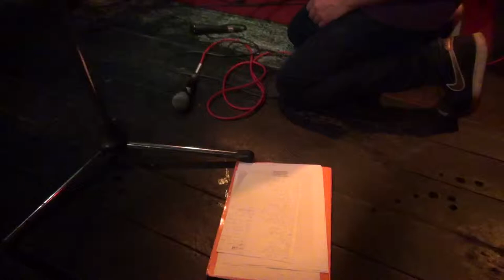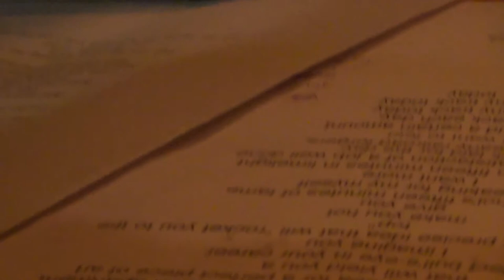MOSTER FEST II - GRIP CASINO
B+EAST BEAT presenta

MOSTER FEST II
roma

FANFULLA via fanfulla da lodi 5

Il Moster Fest nasce con la sua prima edizione nel 2013 dall'iniziativa della band Moster Dead - da qui il nome del festival -
Per la seconda edizione il Moster Fest triplica i giorni di programmazione presentando la più vasta quantità di progetti localizzati nell'area di Roma est, tra i quartieri del Pigneto e Torpignattara, alcuni già noti - Borgata Boredom - altri poco conosciuti,altri nati da pochi anni o al debutto.
Il Fest sarà un susseguirsi di live nei maggiori circoli Arci della zona, band e solisti accomunati da un approccio spregiudicato e uno spirito DIY a vari generi musicali, dalla canzone d'autore italiana al noise, dalla psichedelia elettronica al pop sbilenco e altro ancora.
Un monumentale affresco sonoro della scena di Roma est aggiornata al 2015.